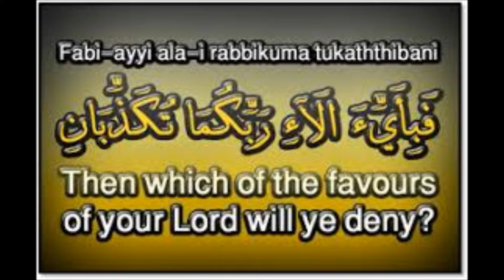Heavy Sahiwal Bull for Qurbani 2020. IK Cattle & Dairy Farms Lahore Pakistan. Big Bull of Big Farm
We are ready for Eid Ul Adha 2020. You will find all varities of Sacrificial bulls.